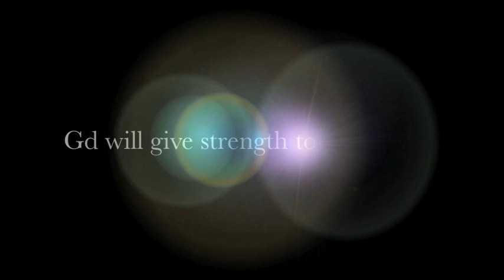Hashem Oz Le'Amo Yiten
A few takes of my impromptu home recording of Hashem Oz Le'Amo Yiten (tune of Salaam Aleinu v'al Kol Haolam) featuring Cantor Yoav Koplowich, Chanan Mazor, Zohar Zaltz,  Noam Zenou, and Lila Chertman. This is the closing song of the High Holy Day services at Temple Menorah in Miami Beach = )